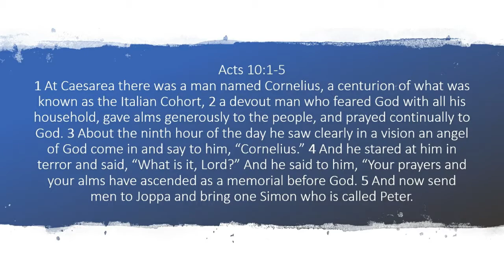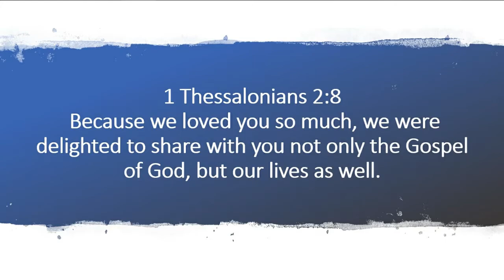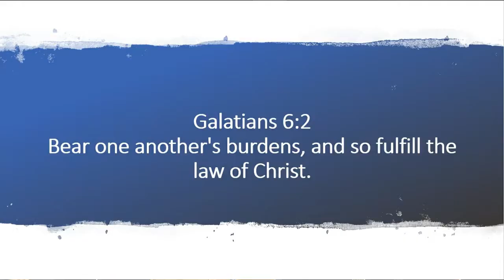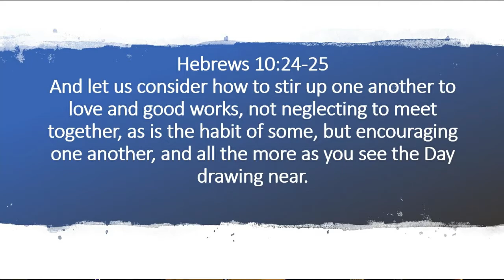Tyler and Jacqueline Aldridge - Missionaries to the Military - October 4, 2020 8:30 a.m. service